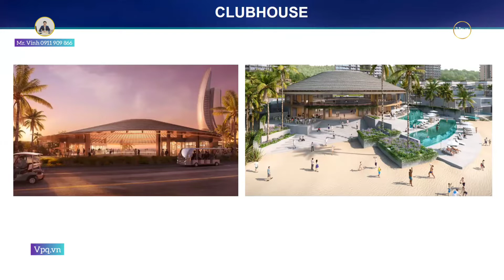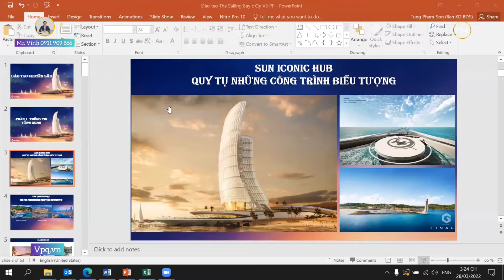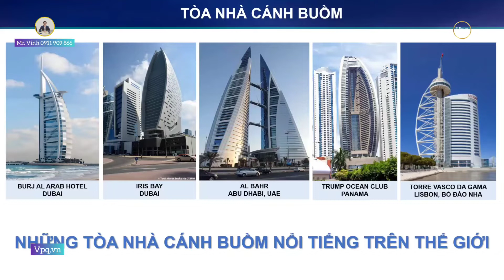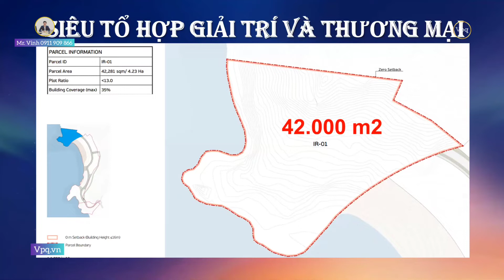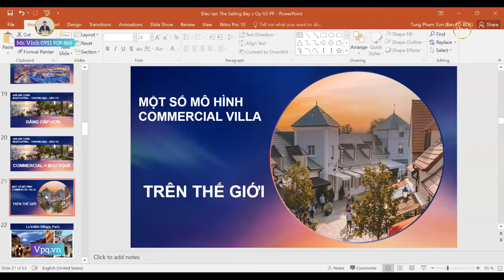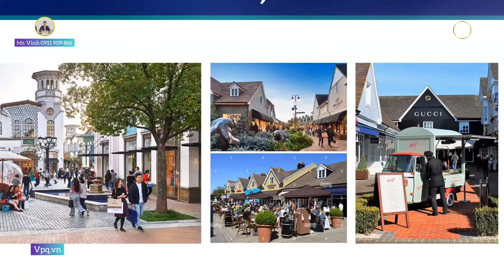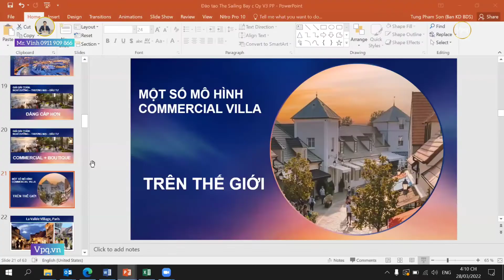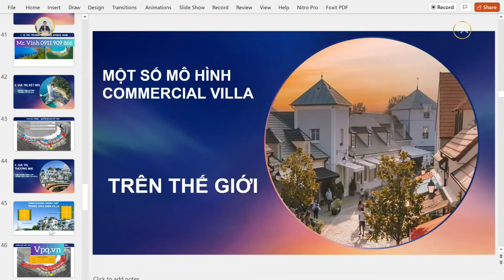Tòa nhà Cánh Buồm, Boutique Hotel, Commercial Villa Bãi Trào| Vpq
*Các dự án tại Đảo Thiên Đường Hòn Thơm - Hon Thom Pradise Island

*Tổng hợp link Website các dự án Sun Group - Nam Phú Quốc anh/ chị tham khảo:
1. Biệt thự Làng Nhiệt Đới Sun Tropical Village
2. Shophoue The Center Địa Trung Hải
3. Shophouse Địa Trung Hải
4. Căn hộ Sun Grand City Hillside Residence
5. Nhà phố Gateway - GT chẵn
6. Biệt thự Mũi Ông Đội The Eden Bay
7. Biệt thự Bãi Kem
8. Biệt thự nghỉ dưỡng Sun Onsen Village The Limited Edition
9. Shophouse Sun Marina Plaza Hạ Long
10. Chung cư Sun Marina Town Hạ Long
11. Biệt thự đảo Ecopark